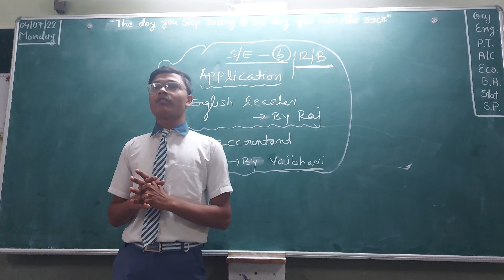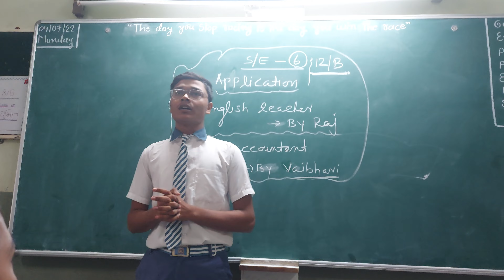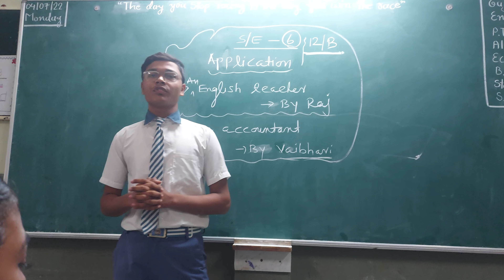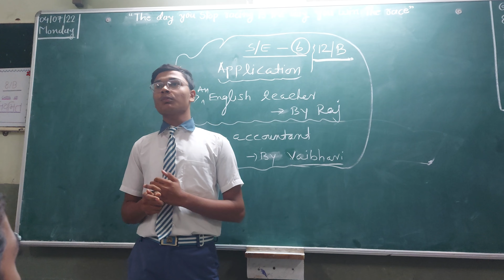Raj. Vaja. 12th. B. 2022. An application for the post of an English Teacher.